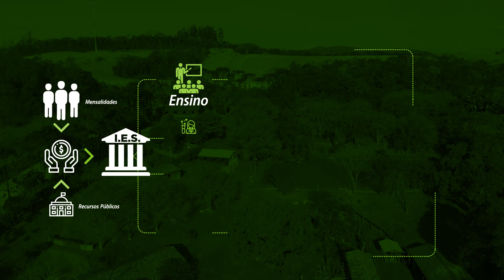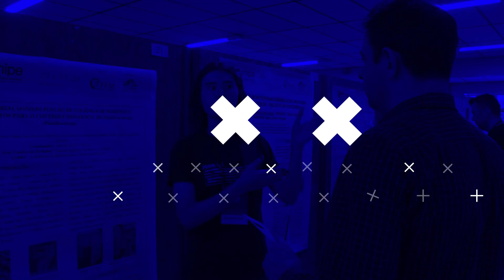Conheça a ACAFE